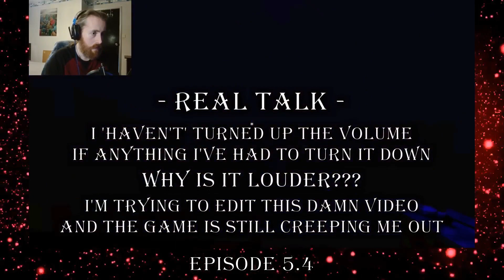Never have I been so terrified of a game! | Nun Massacre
All the best bits from episodes 1 though to 6. Comment and let me know what you think

Odd Chap - Downtown Swing